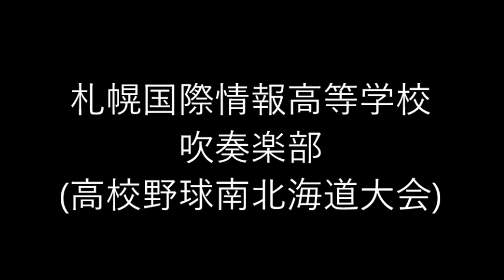札幌国際情報高校吹奏楽部 決勝戦応援 2019年高校野球南北海道大会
札幌国際情報高等学校吹奏楽部
2019年高校野球南北海道大会　決勝戦応援

北海道札幌国際情報高等学校（ほっかいどう さっぽろこくさいじょうほうこうとうがっこう、Hokkaido Sapporo Intercultural and Technological High School）は、北海道札幌市北区にある公立（道立）の高等学校。全日制普通科の他に、国際文化科、理数工学科、グローバルビジネス科の三つの学科を併設する。

北海道札幌国際情報高等学校吹奏楽部　facebook

北海道札幌国際情報高等学校吹奏楽部　Twitter